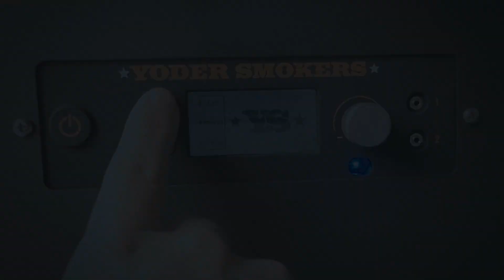Smoked Brisket on the Yoder YS640S in Texas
Fun video of a brisket cook on the Yoder YS640S Comp smoker during the Great Texas Ice Storm of 2021 😁

Notice one use of the brisket trim I've shown here... season it, render it and baste with it! This keeps your surface pliable and succulent, while still building bark. it also keeps those who don't have a grinder from just throwing it in the trash. It's a free resource. USE it! 💯